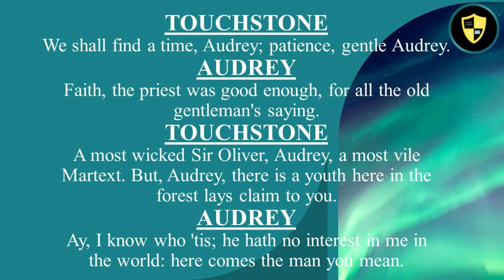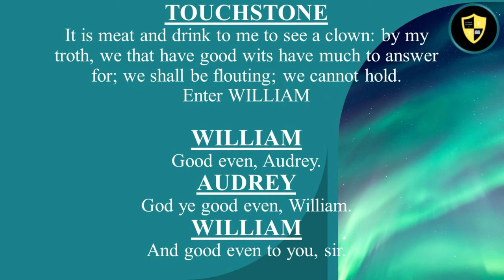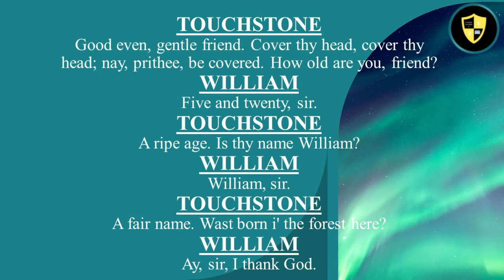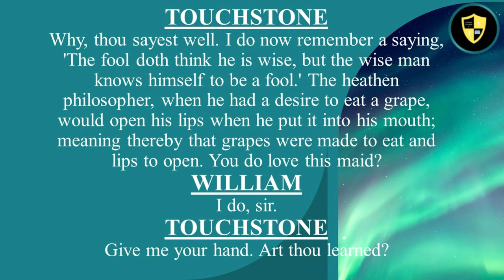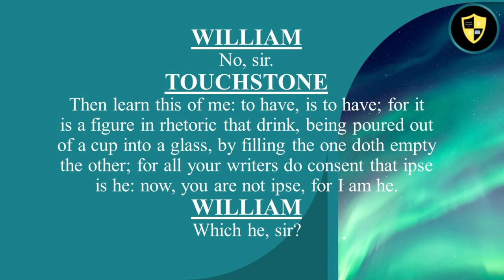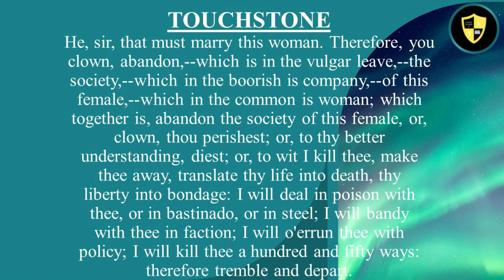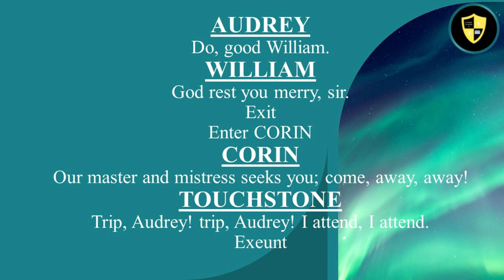As You Like It Act 5 Scene 1 |English Teacher Ji | Hindi Expression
As You Like It by William Shakespeare's text explained thoroughly. The critical notes provided in the middle of the text helps students to write answers too. The lessons are focused on the students aiming for the best results.